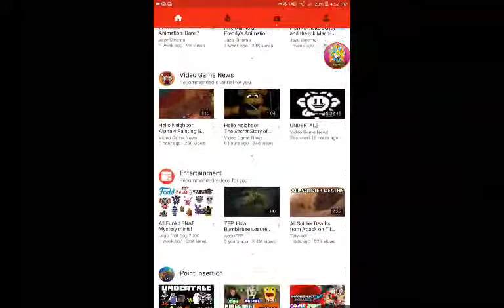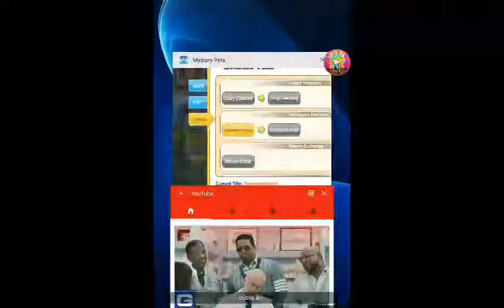Pokémon part 2